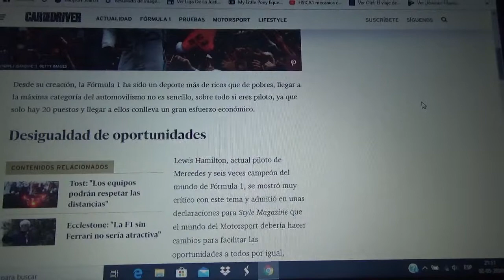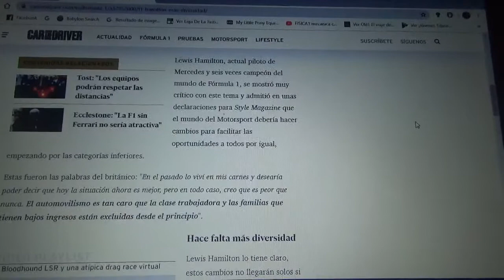Lewis Hamilton quiere que haya mas diversidad en la Fórmula 1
El inglés actual piloto de la escuderia Mercedes y 6 veces campeón mundial de la máxima categoría del automovilismo mundial asegura que todo el mundo debería tener las mismas oportunidades para llegar al Gran Circo